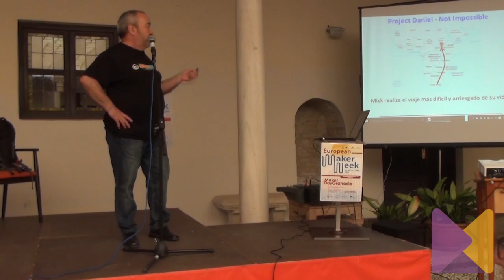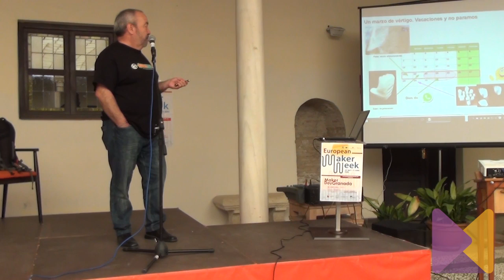MakerDayGranada - Federico Coca, Imprimiendo sonrisas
Charla de Federico Coca sobre el proyecto 'Imprimiendo sonrisas', para el uso de impresoras 3D en la fabricación de prótesis, en el Maker Day Granada (3 de junio 2016) en el Centro Albayzín (Granada).